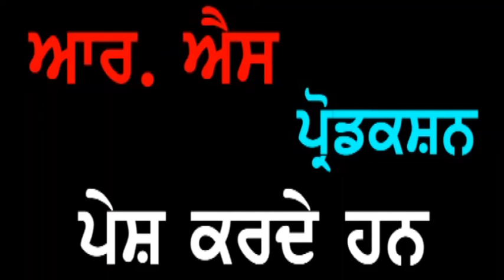Punjab Darpan 01 01 2020 Sh. Satyanarayan Tangri Ludhiana